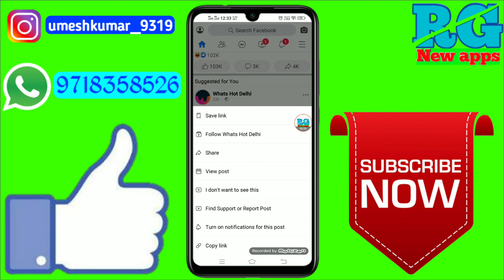Fb post ko friend ke timeline me share kaise kare | How to share facebook post on Friday's timeline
Dosto aaj ki video Main maine aap Logon Ko bataya hai ki Fb post ko friend ke timeline me share kaise kare | How to share facebook post on Friday's timeline

Your Queries- 👇
1.Fb post ko friend ke timeline me share kaise kare

2.How to share facebook post on Friday's timeline

3.Fb post ko friend ke timeline me share kaise kare rg new apps

4.Fb post ko friend ke timeline me share kaise kare best app

5.Fb post ko friend ke timeline me share kaise kare in Android

6.Fb post ko friend ke timeline me share kaise kare 2020

7.Fb post ko friend ke timeline me share kaise kare Mobile

8.Fb post ko friend ke timeline me share kaise kare vivo z1 pro phone

9.Fb post ko friend ke timeline me share kaise kare in hindi

10.Fb post ko friend ke timeline me share kaise kare iPhone

11.Fb post ko friend ke timeline me share kaise kare Samsung j2

12.Fb post ko friend ke timeline me share kaise kare Best app for 2020
✔️Samsung phone me call recording kaise kare

            👇only help ke Liye message kare👇
My gadgets